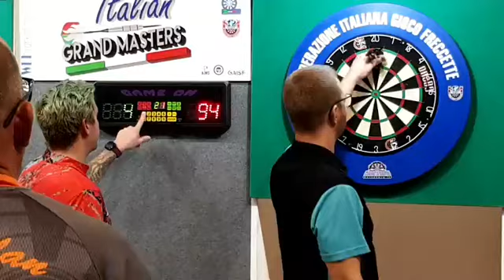20 Open 2024 LAST32 Beretta Vs Veenhof Stecconi Vs Tekauer